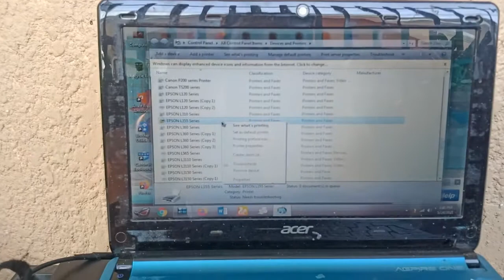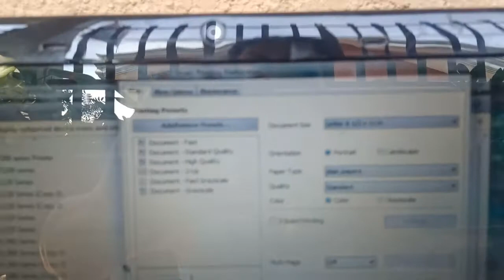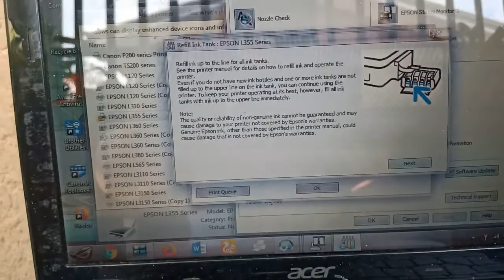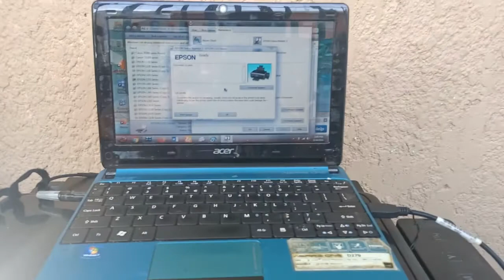EPSON L355 | RESET LOW INK LEVEL | PinoyTechs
Tools & Equipment used:
Video Camera: Canon FS400 / Android Phone
Video Editor: Movavi Suite
Photo Editor: Adobe Photoshop CS6
Basic Tripod
Effort